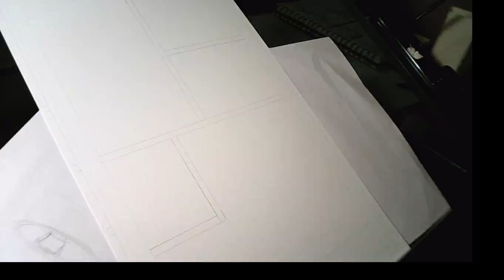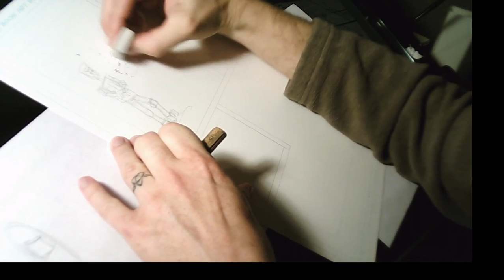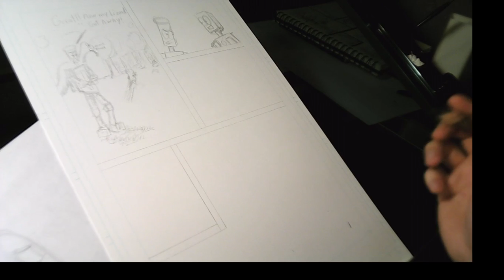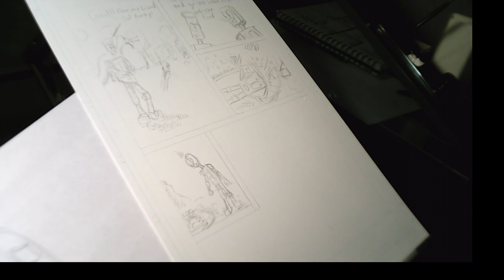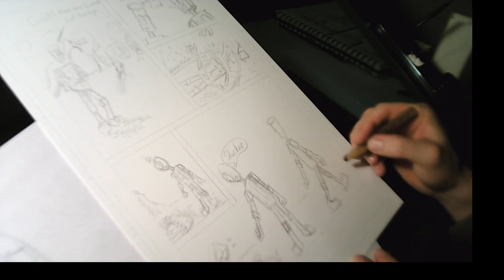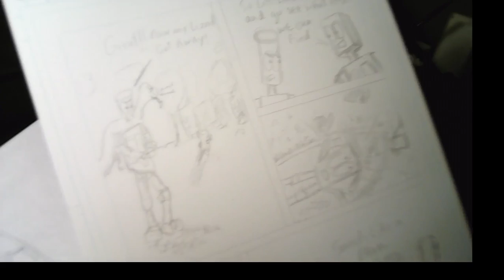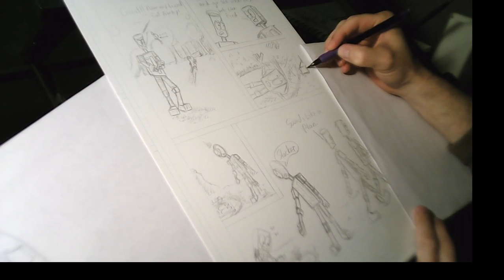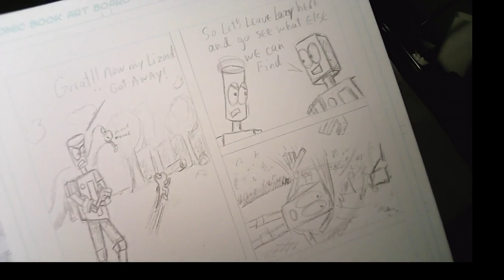pg10 pencil Found Earth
Some pages just come easier than others I guess.
So, this is page 10 of Found Earth.  The lizard has run away, and the little guy just can't catch a break.